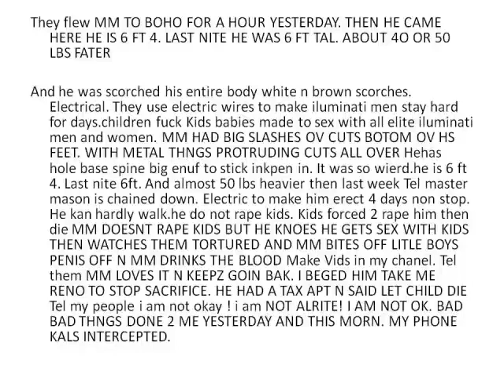UPDATE TEXT MESSAGES FROM TREEE